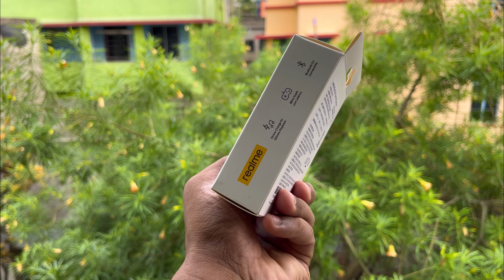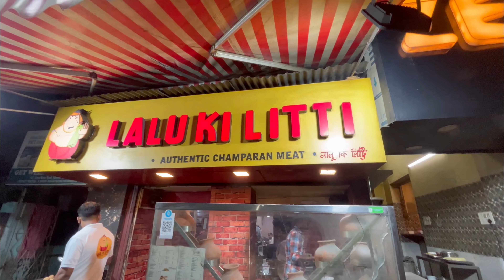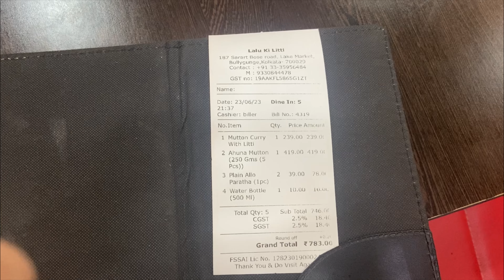কোলকাতার best Litti Chokha Try করলো দুই বাঙালী, Friday evening এ।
TGIF, Kolkatar Authentic Litti Chokha Try করলাম South Kolkatay, along with Champaran Mutton. Tanaya is taking her job calls more seriously than ever after joining. She bought an EarPod. Reviewing Realme Buds Air3 Neo.